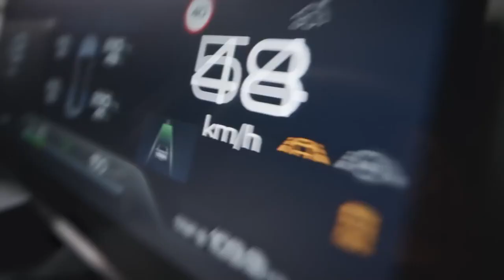สรุปยอดจองรถยนต์ 10 อันดับภายในงาน Motor Expo 2023